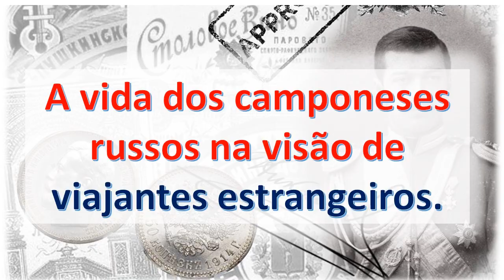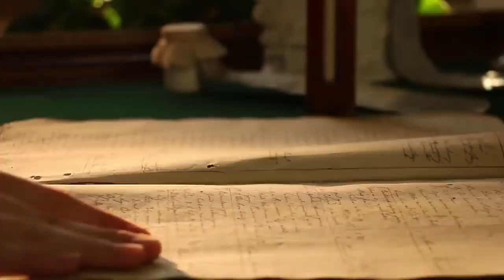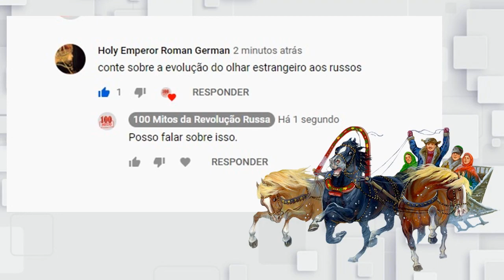A vida dos camponeses russos na visão de viajantes estrangeiros.